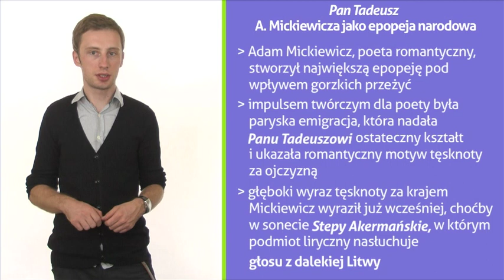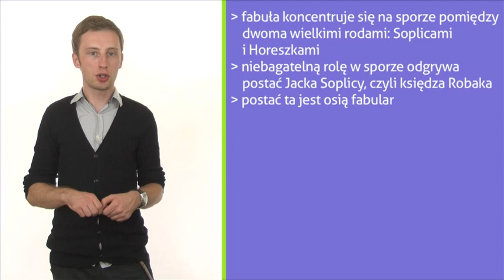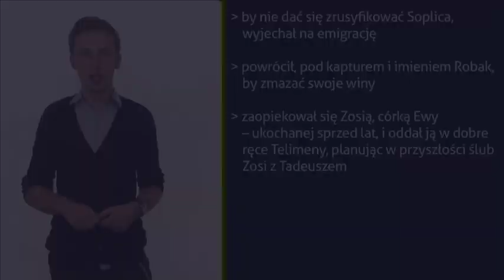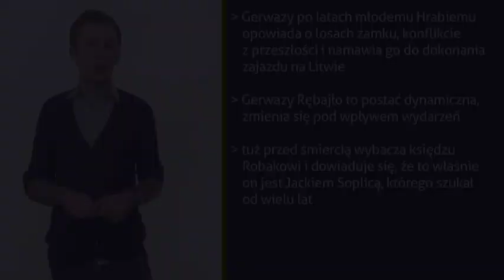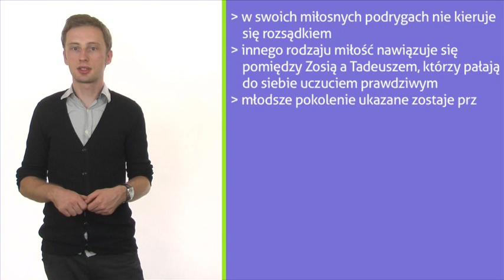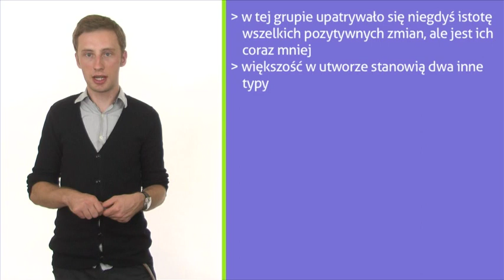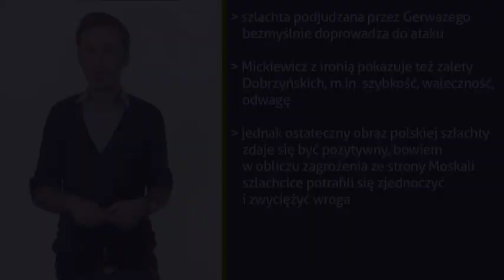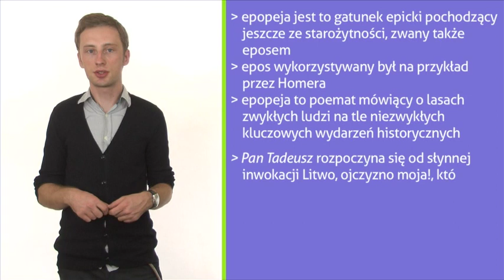"Pan Tadeusz" Adama Mickiewicza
"Pan Tadeusz, czyli ostatni zajazd na Litwie. Historia szlachecka z roku 1811 i 1812 we dwunastu księgach wierszem" powstał w latach 1832-34 w Paryżu. Jaka jest Twoja wiedza na temat utworu określanego jako epopeja narodowa? Czy utwór Mickiewicza może być nadal aktualny również dla Ciebie? Przekonaj się, że tak - obejrzyj ten educast! Polecam Marcin Dyrcz.